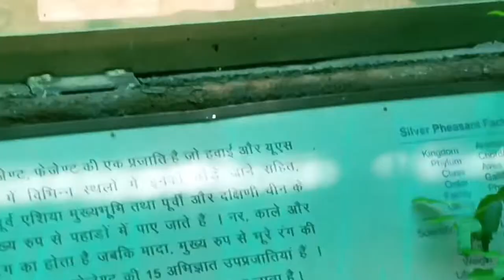RATNA PAKSHI | UCH LIFE | GREATER COUCAL | MAHOKH | PEACOCK | BIRDS OF INDIA | WORLD OF BIRDS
BIRDS PARADISE | BEST LIFE | COUCAL | RATNA | MAHOKH | PEACOCK | BIRDS OF INDIA | BEAUTIFUL BIRDS |